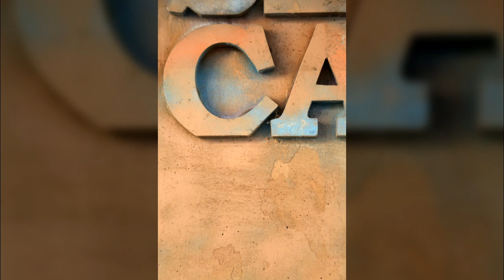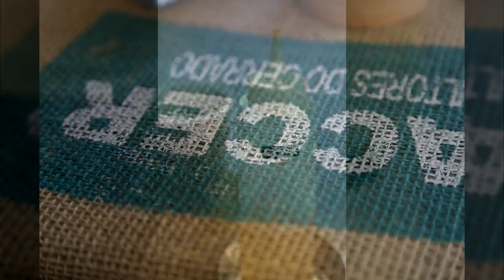홍대인근24